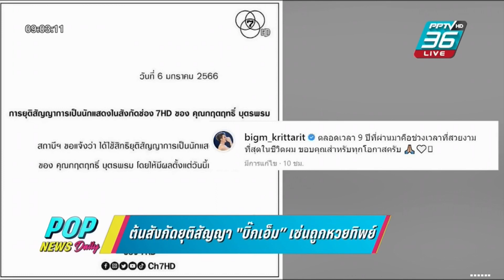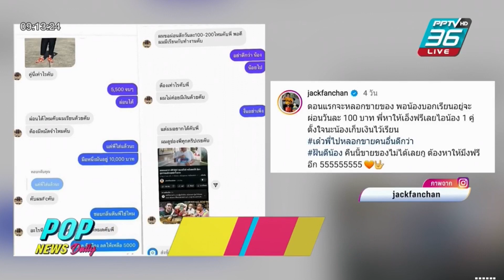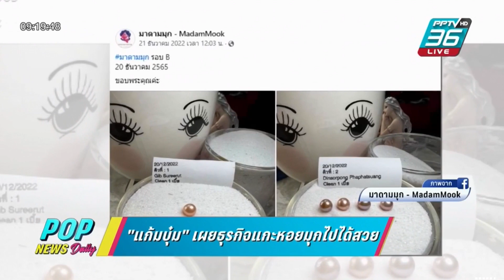Aim Satida จันทร์ 09.01.2566 ‪POPNEWSdaily‬ #‪PPTVHD36 ‬ ‪aimsatida‬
เอม สาธิดา ปิ่นสินชัย และอู๋ ธีรยุทธ